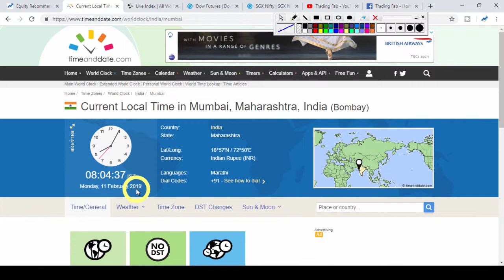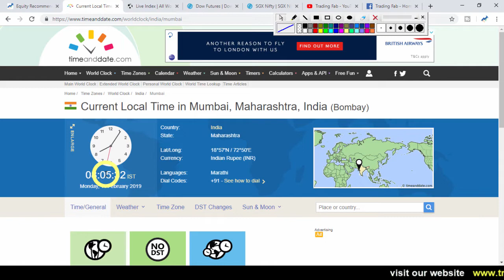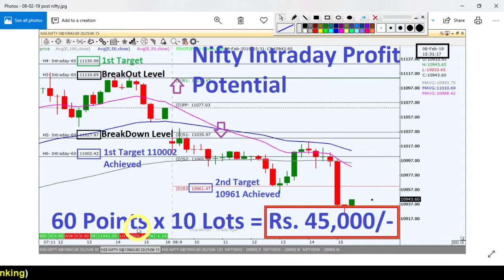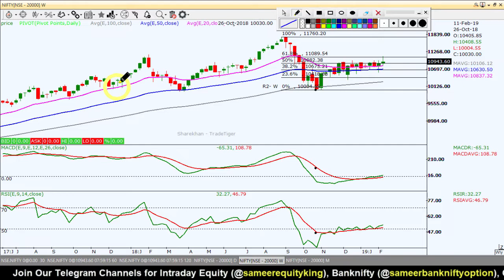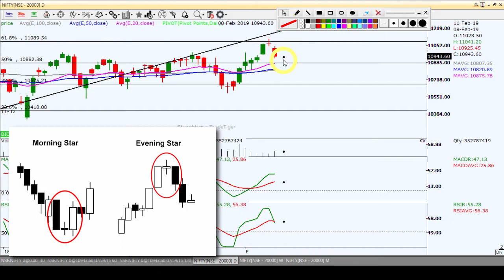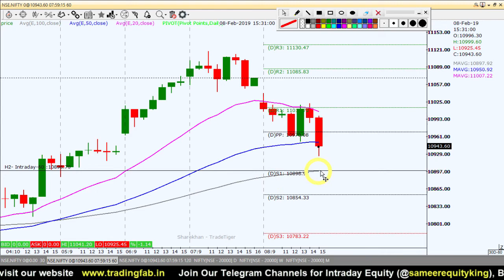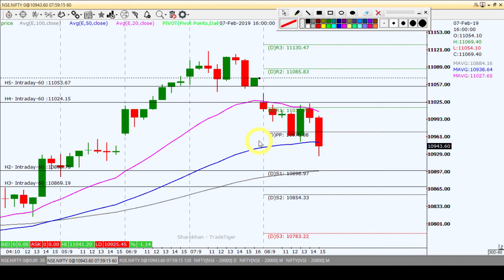Nifty Intraday Trading Strategy 11 02 19 | Last Intraday Profit Potential Rs.45,000/-